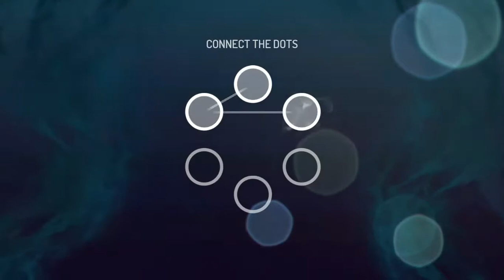GANGSTAR NEW Orleans PART1